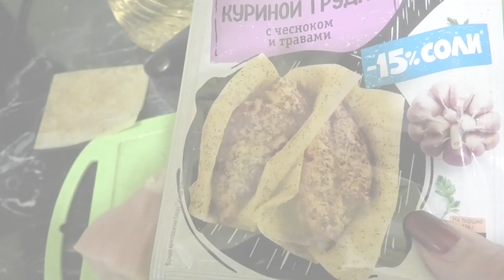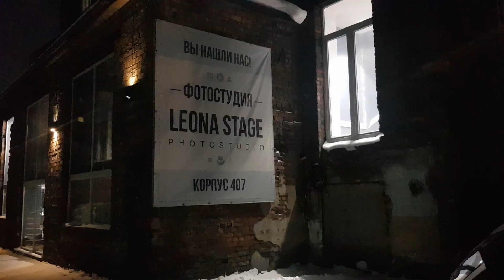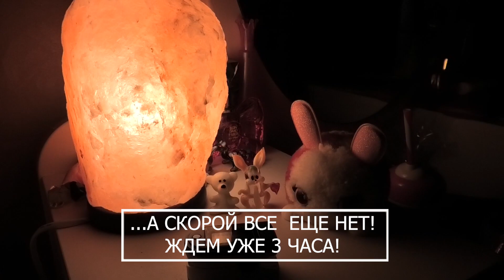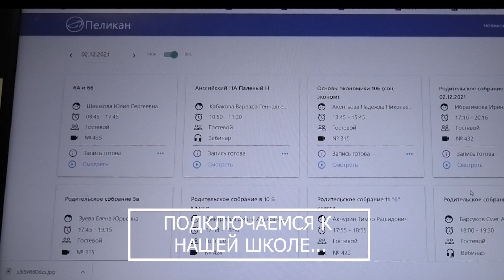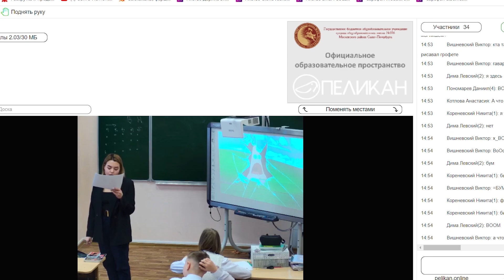ДЕТИ ЗАБОЛЕЛИ / ДИСТАНЦИОННЫЕ УРОКИ